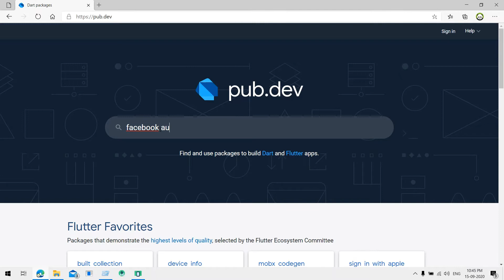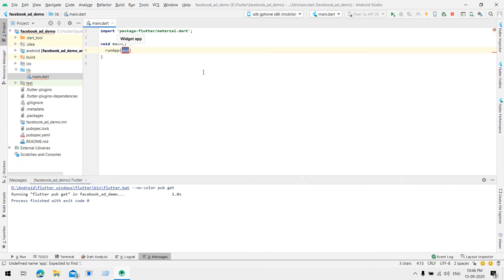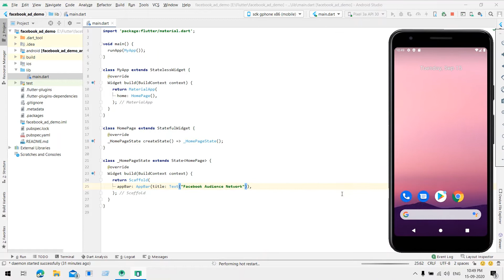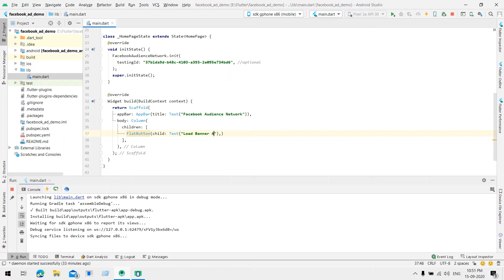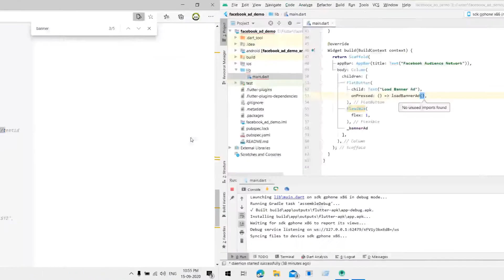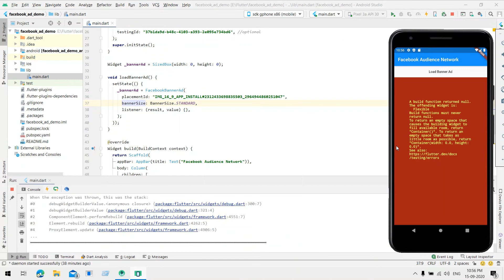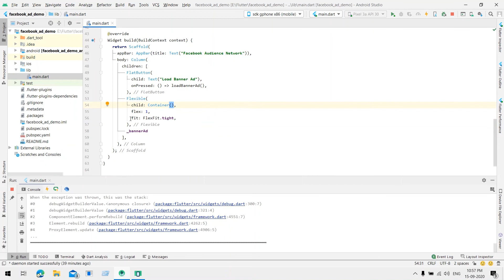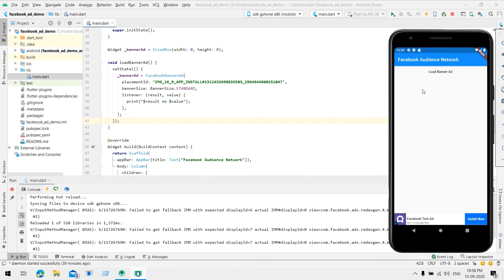Monetize Flutter application using Facebook Audience Network | Ad | 2020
How to integrate Facebook ads into the Flutter application.

In order to monetize flutter application we may use facebook SDK for the same purpose.

In this video I try to show, how to integrate Facebook Audience network library to Flutter Application (dart language)

Please write your feedback in comment sections.